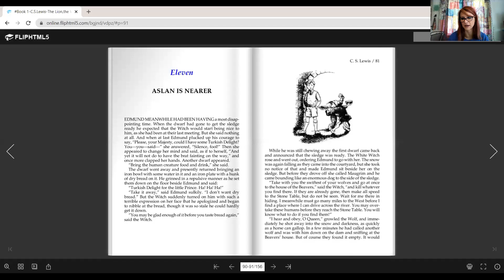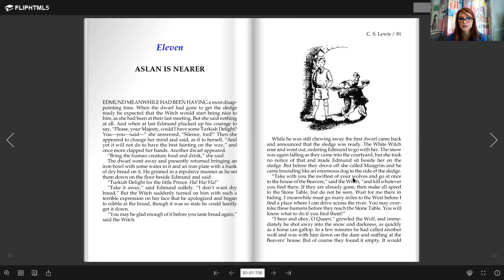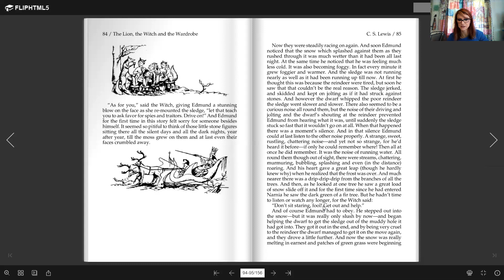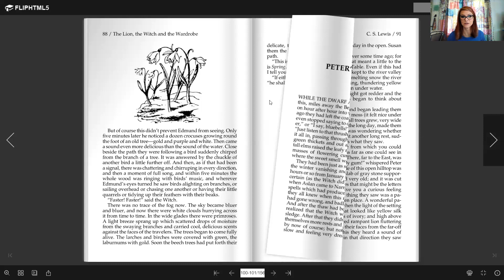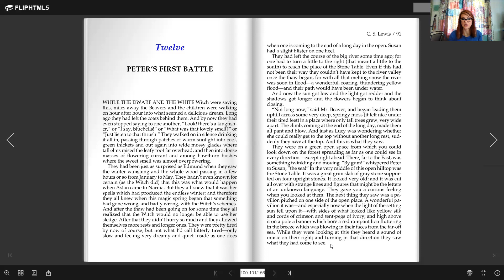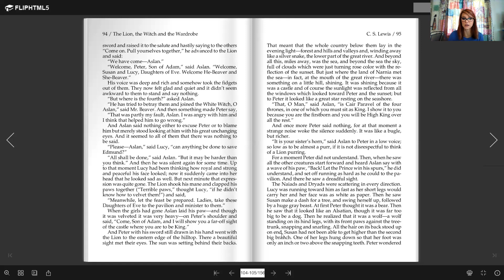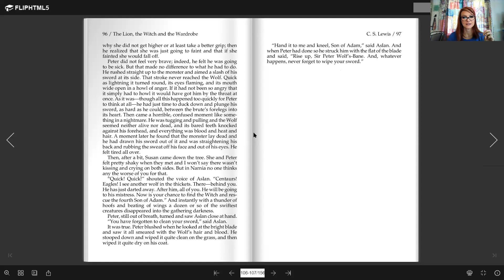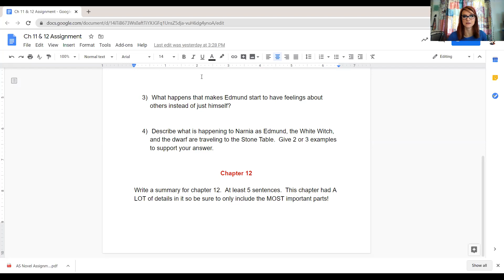3rd Grade Novel Study Week 3 - Ch 11 & 12 The Lion, the Witch and the Wardrobe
For the Friday, April 24th novel study group, Ms. Smith reads chapters 11 and  12 with a digital copy of The Lion, the Witch and the Wardrobe.  A brief explanation of the assignment for these chapters is at the end!